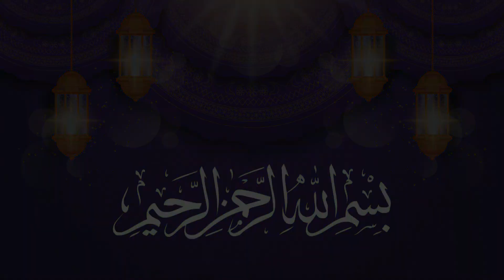تلاوة خاشعة للقارئ الشيخ عبد الرحمن فرج حافظ